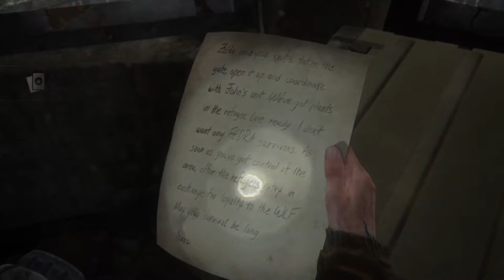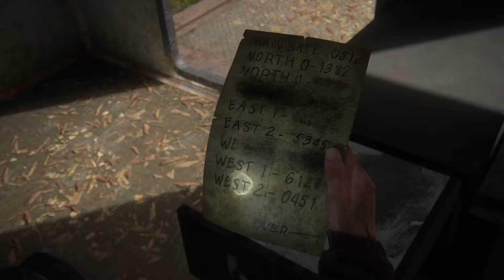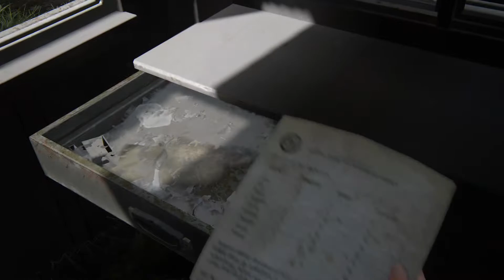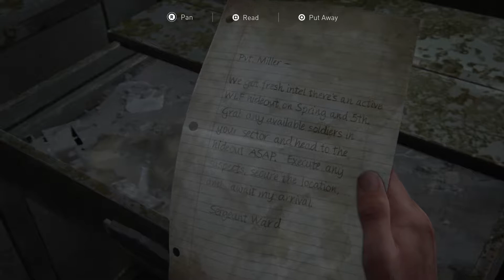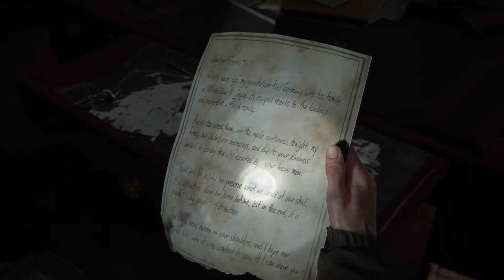The Last of Us Part II #6 - The Revenge Begins | Seattle Day 1 #1 - StrikePro Gameplay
Hi guys. In this series I will show you my The Last of Us Part II gameplay (PS5).
This is my first playthrough of the game. I hope you enjoy it as much as I did it.